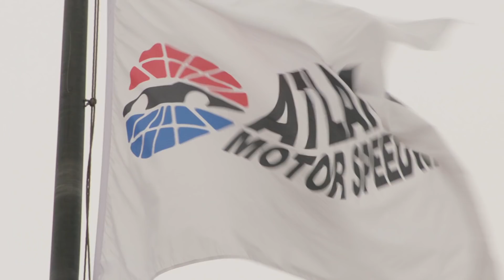Scanner: Truex Jr.: '17 cost us that race Cole'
Ride along with Martin Truex Jr. at Atlanta Motor Speedway as he comes up shy of the win, but voices his frustration with the No. 17 team of Ricky Stenhouse Jr.